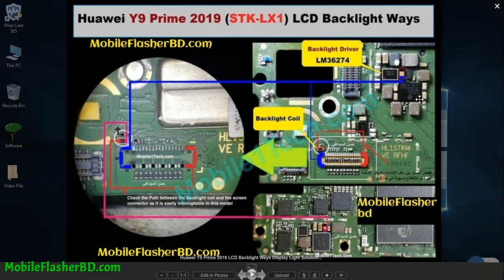Huawei Y9 Prime 2019 LCD Backlight jumper Ways Display Light jumper Solution by GSM Free Equipment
Huawei Y9 Prime 2019 LCD Backlight jumper Ways | Huawei |  Huawei Y9 Prime 2019 |  Huawei Y9 Prime 2019 display light | Huawei y9 prime 2019 | y9 prime 2019 |  Huawei Y9 Prime 2019 led light ways |  Huawei Y9 Prime 2019 backlight ways